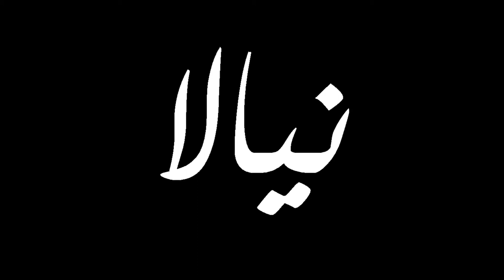SudanRevolts السودان_ينتفض#